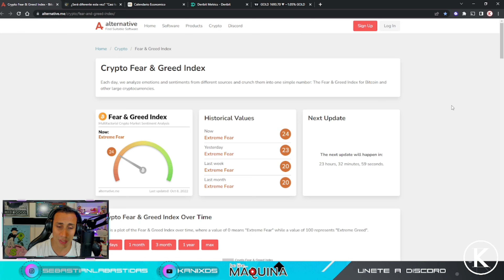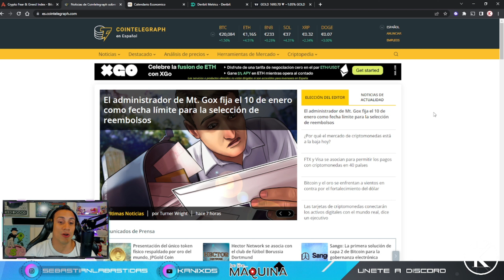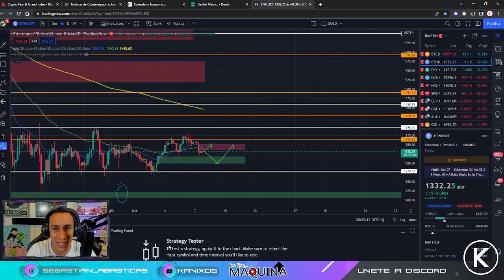Mercado TOTALMENTE DESCORRELACIONADO - CUIDADO! 🚨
► SEÑALES CRIPTOKANIX

Codigo de Referencia Binance Futuros: 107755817